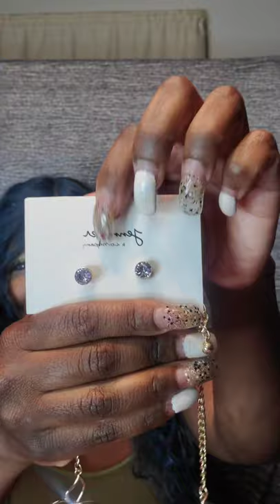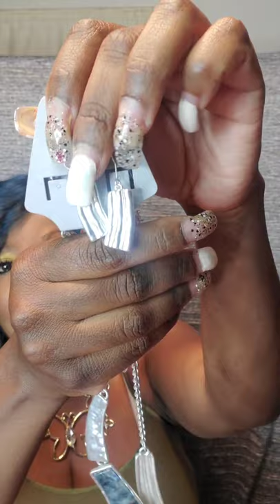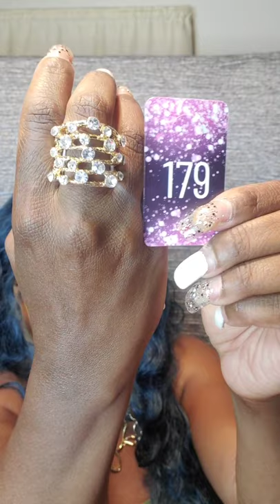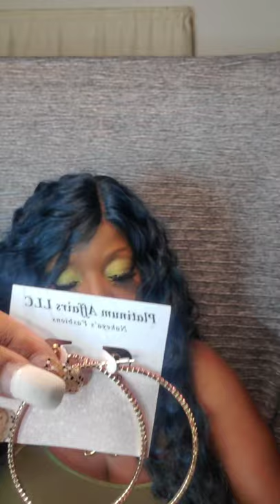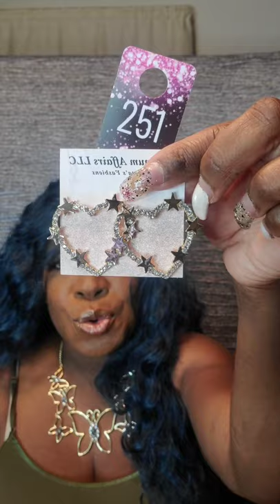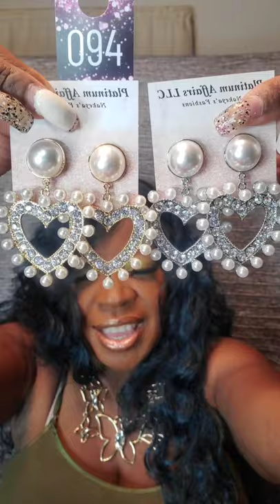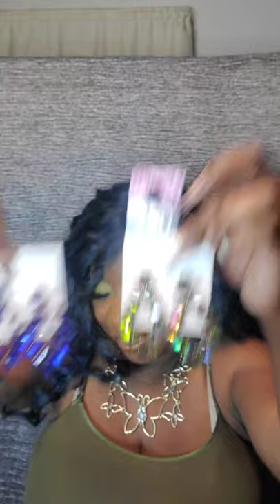🛍Shop the Replay of Fabulous Jewelry Items🛍Nakeya's Fashions Platinum Affairs LLC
🛍🛍Shop the Replay🛍🛍

💜💜Nakeya’s Fashions💜💜
Platinum Affairs LLC
Fabulous Jewelry, and Fashion Accessories

📩Private Message me or Post Sold, and the Item in the comments to claim any Jewelry Item(s) 📩 Shipping cost apply.

🛍Also Shop my Previous Lives, and Posts by sending me a Screenshot through Private Message. 🛍 I will always let you know whether it’s still available

Instagram: Nakeya's Fashions * Accessories

Facebook Page: Nakeya's Fashions Platinum Affairs LLC

YouTube: Nakeya's Fashions * Accessories

Mail to:
Platinum Affairs LLC